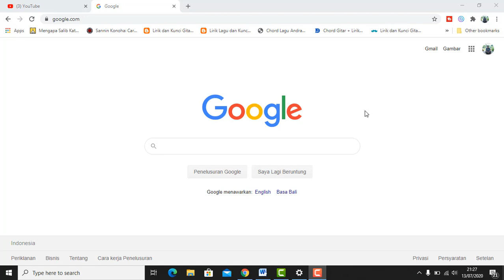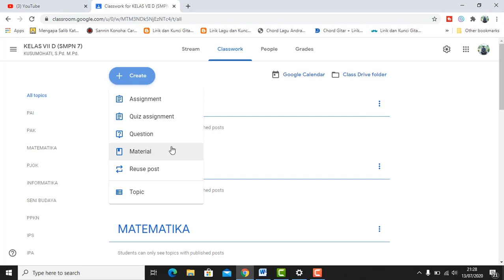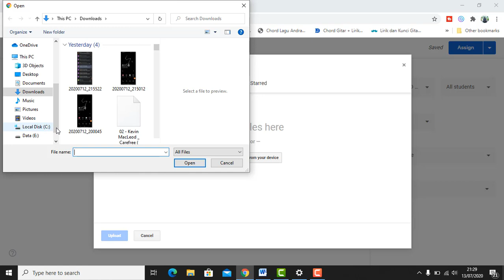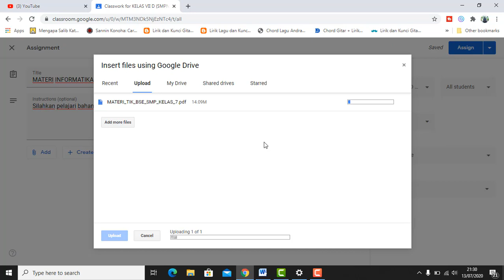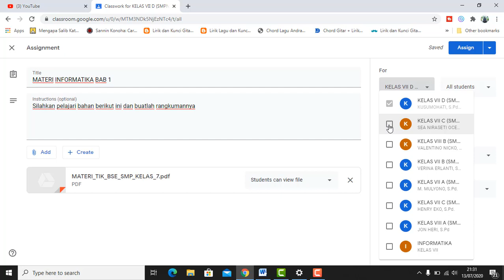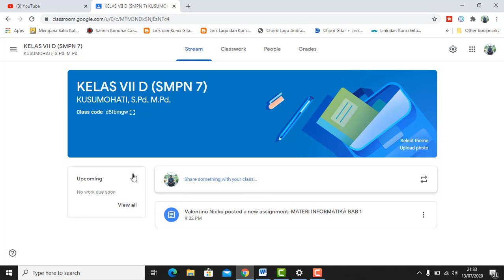TUTORTIK05 FOR TEACHERS : CARA MEMBERIKAN INFO/MATERI/TUGAS DALAM GOOGLE CLASSROOM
berikut adalah cara memeberikan info/materi/tugas dalam google classroom